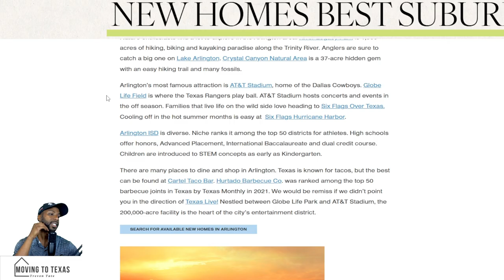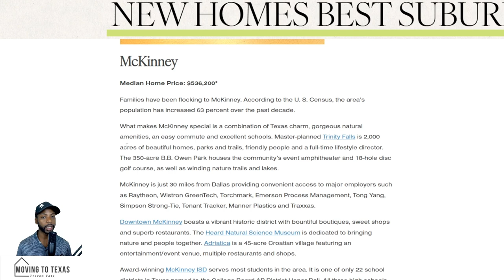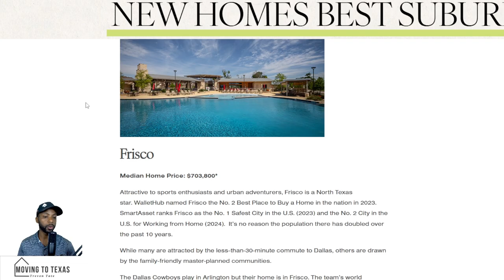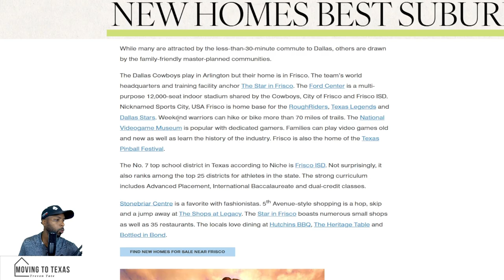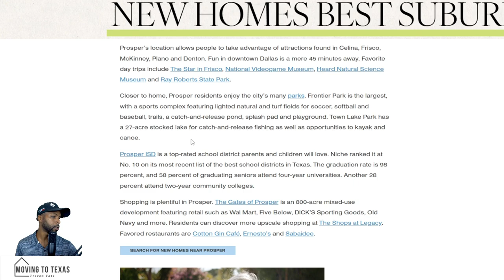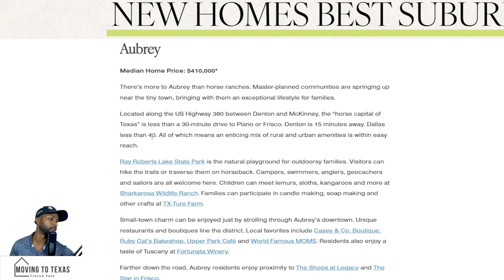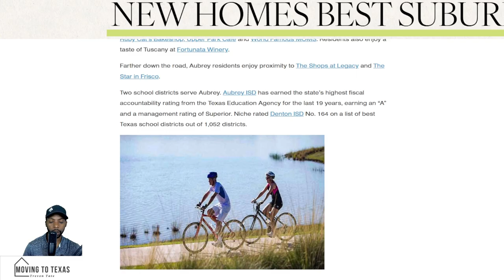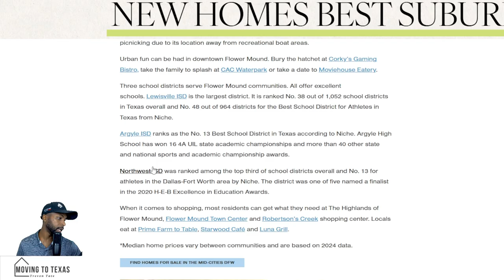These Are The SAFEST Neighborhoods For Families In Dallas Fort Worth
Are you considering moving to the Dallas-Fort Worth area with your family? Finding a safe neighborhood is a top priority! In this video, we'll explore the safest neighborhoods in Dallas-Fort Worth that are perfect for families. From low crime rates to excellent schools and amenities, we'll dive into the top neighborhoods that offer a safe and welcoming environment for families. Whether you're looking for a suburban haven or an urban oasis, we've got you covered. Watch until the end to discover the best neighborhoods in Dallas-Fort Worth for families.